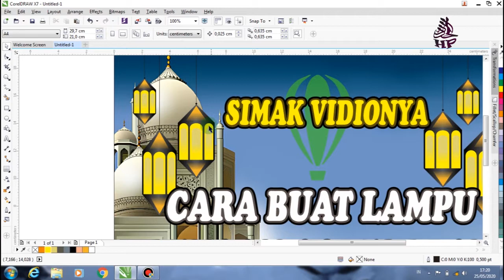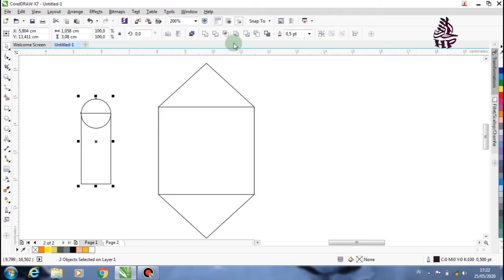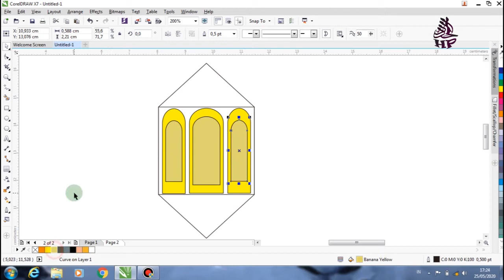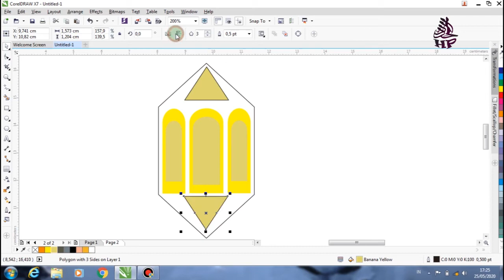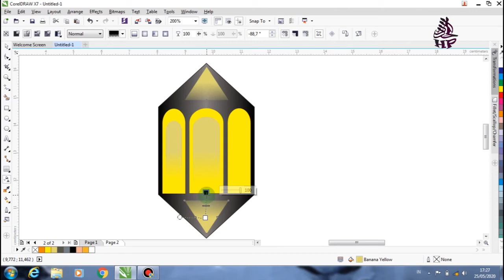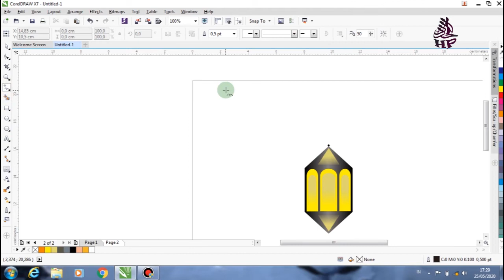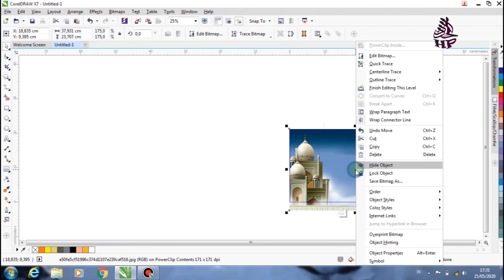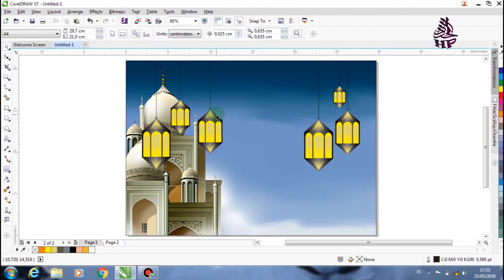cara buat lampu ramadhan dengan coreldraw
assalalmualikum temen2
disini saya akan berbagi pengalaman tentang cara membuat lampu ramadan dengan coreldraw.
disain grafis tutorial coreldraw photoshop